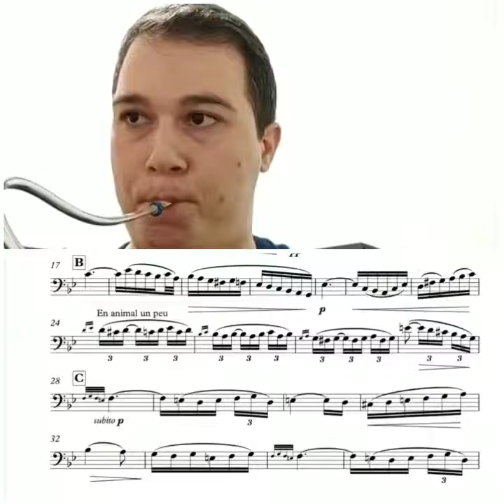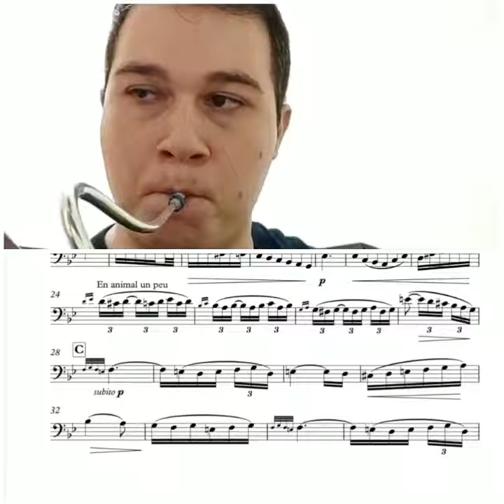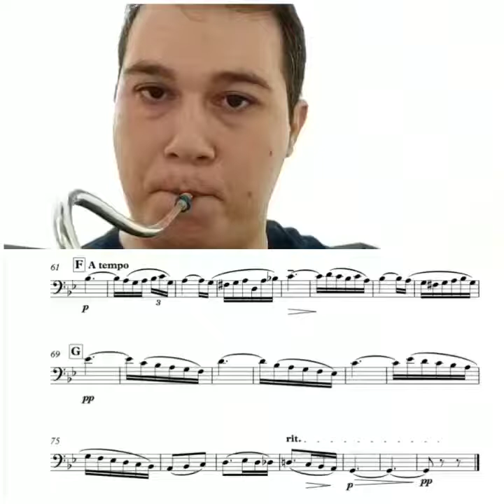Aria from Eugene Bozza Rearranged for Bassoon and Piano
Video from Alireza Motevaseli
Bassoonist at Tehran Symphony Orchestra